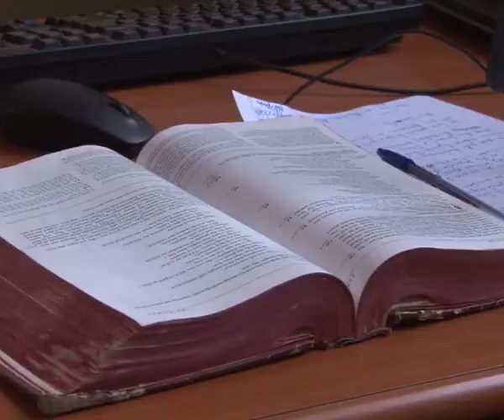Bishop Okodi appointed to head new diocese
The House of Bishops in the Church of Uganda yesterday announced the creation of a new diocese in West Lango. Alfred Acur Okodi was elected as its first Bishop. This appointment comes at a time the Anglican Church has accepted to ordain female Bishops. Bishop Okodi, who is the out-going Vicar of St Stephen Parish, Nsambya, spoke to Solomon Kaweesa.